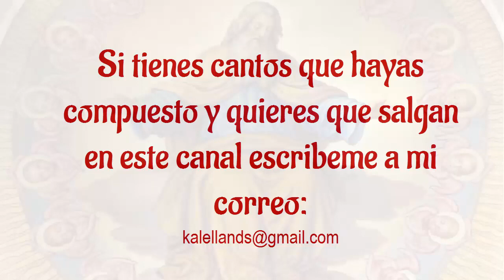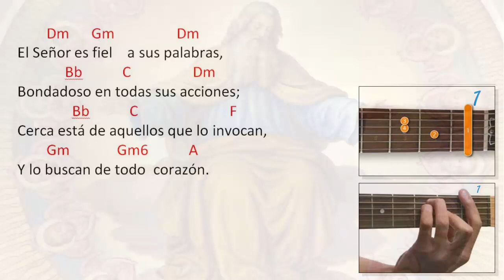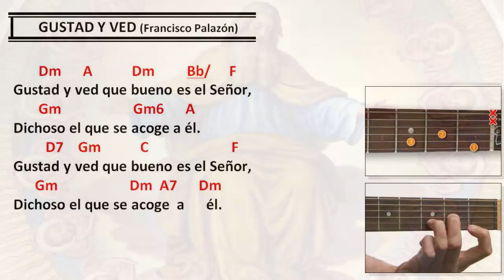Gustad y Ved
Autor: Francisco Palazón.